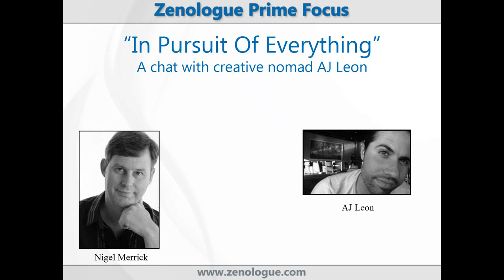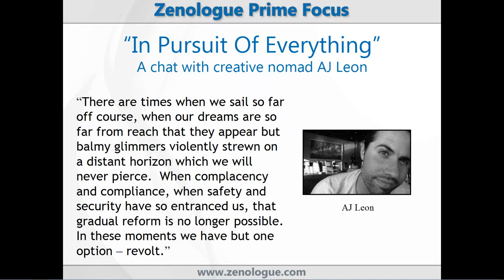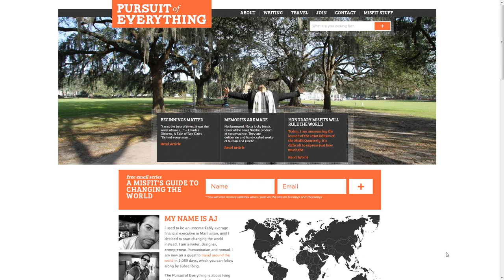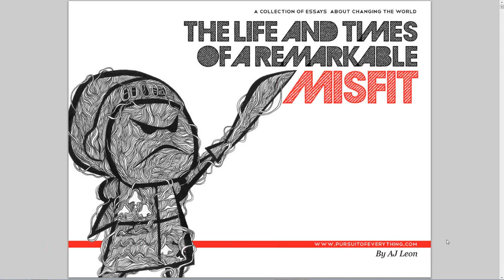Photography Business Interview: Creativity & The Pursuit Of Everything With AJ Leon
I was thrilled to be able to spend some time with Mr. AJ Leon, who proudly describes himself as the "chief trouble maker" of Misfits Incorporated, a nomadic creative shop that specializes in changing the world. They've worked on unique, game-changing projects in places as far away as England, Sudan, Tanzania, Indonesia, Kenya, Ethiopia and all over the United States.

AJ Left a lucrative career in finance to pursue a more meaningful life, and to find and work on projects that he felt really mattered and could make a difference...

One of AJ's driving forces is his belief that none of us were put here to live a life of conformity and mediocrity, and that anyone and everyone can change the world in some fashion...

Something I believe in as a business coach for photographers is to infuse the industry with as much knowledge and expertise as possible from outside - bringing in new strategies, ideas, and concepts that can help photographers reach the next level in their business and also in the way they think about business. AJ certainly fits the bill as a creative thinker and doer, and I know you'll find a great deal in here that will help your personal and business development.